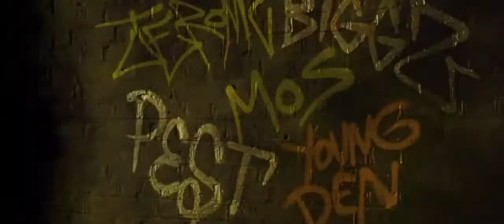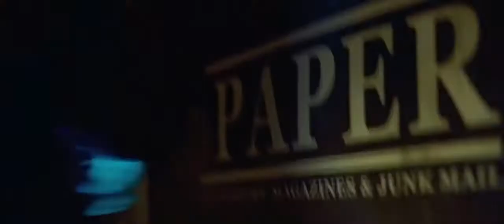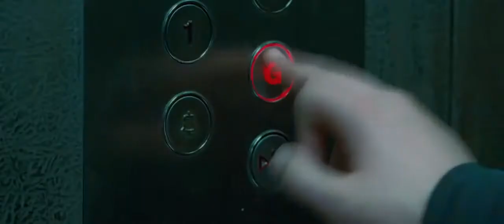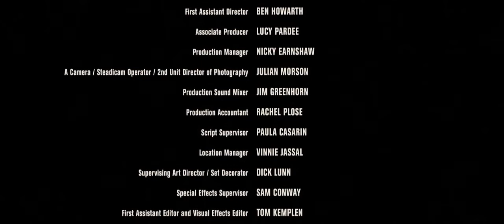Best Action Sci Fi Movies 2017 Sci Fi Movies Full Length English Science Fiction Movies Full HD